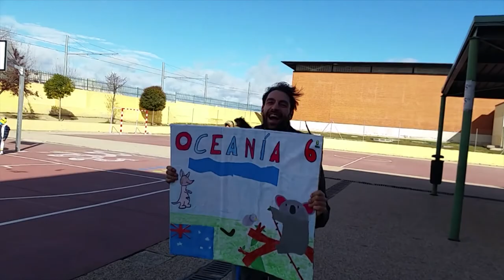PAZ 2015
30 de Enero de 2015. Dia de la Paz.
Celebración en el C.P. Julián Besteiro de Parla, Madrid.